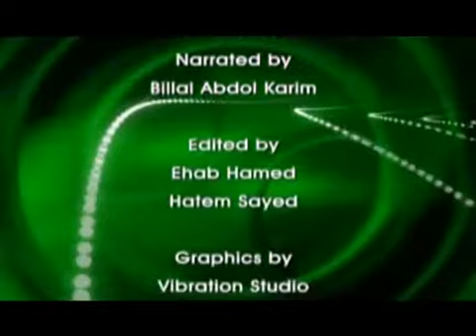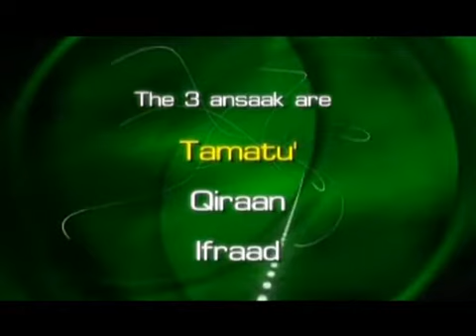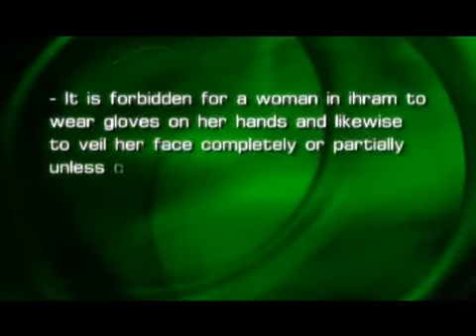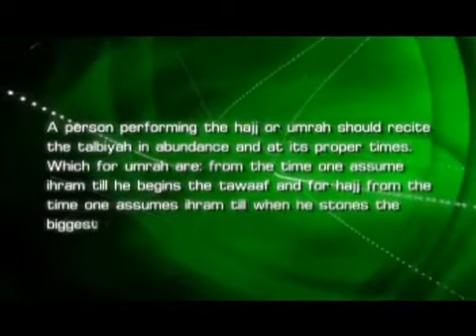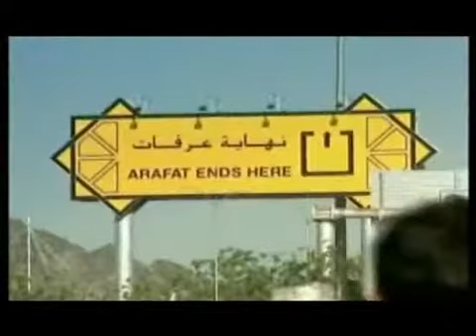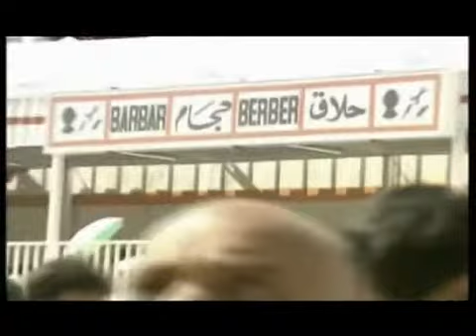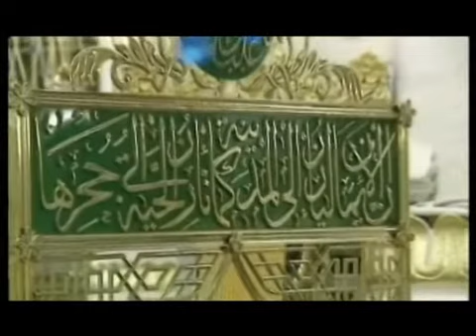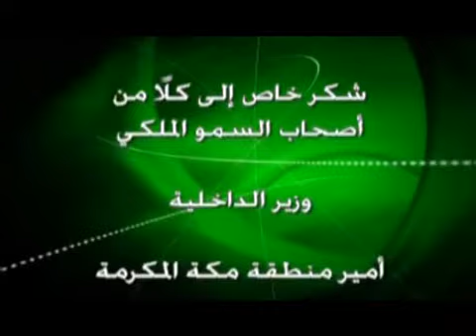Hajj training video in English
A short video guide to perform hajj and umrah